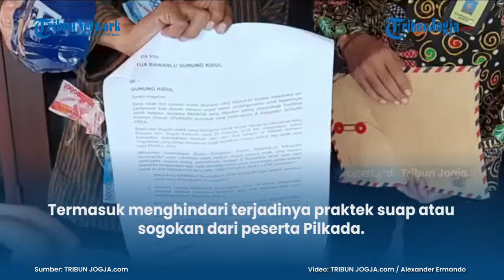DATANGI BAWASLU GUNUNGKIDUL, Aktivis JCW Lakukan Aksi Jalan Mundur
Aktivis JCW Baharuddin Kamba mendatangi Kantor Bawaslu Gunungkidul pada Kamis (03/12/2020). Kedatangannya dilakukan dengan aksi jalan mundur.

Baharuddin memulai aksinya dari Alun-alun Wonosari sekitar pukul 10.15 WIB. Lantas ia berjalan mundur ke arah selatan sampai ke Kantor Bawaslu Gunungkidul.

Ia mengatakan aksinya tersebut sengaja dilakukan dalam rangka mengingatkan Bawaslu Gunungkidul agar bekerja secara profesional dalam pelaksanaan Pilkada 2020.

Artikel ini telah tayang di Tribunjogja.com dengan judul Aktivis JCW Lakukan Aksi Jalan Mundur Datangi Bawaslu Gunungkidul,